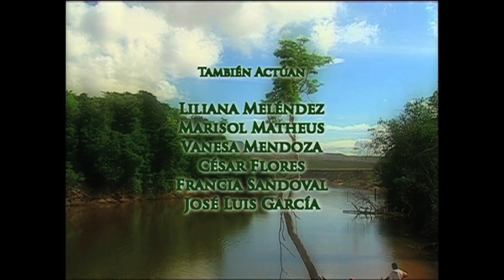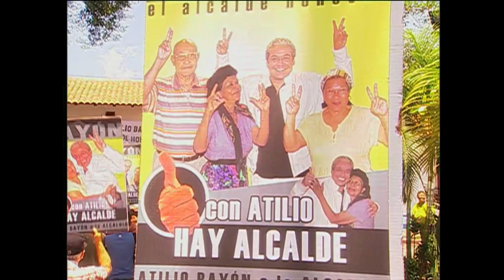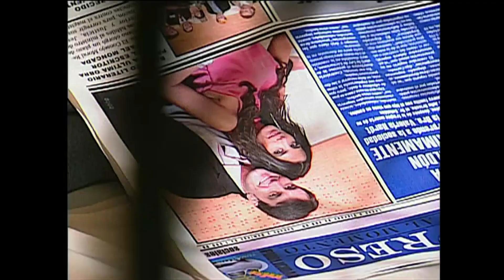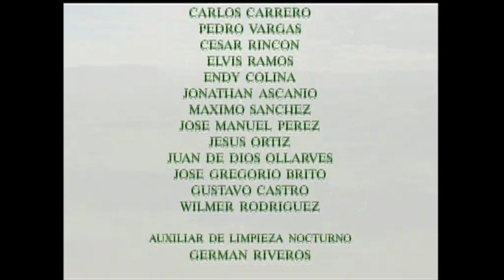Tourbillon de passion, la revanche de l'amour - Ep 29 complet en Français.